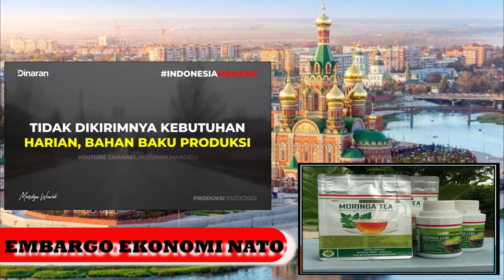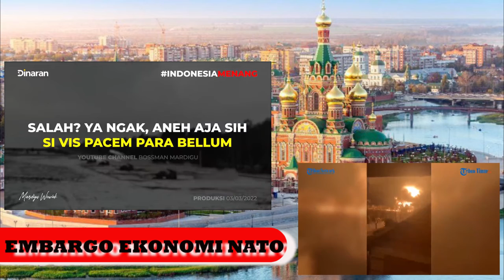GILA BENER !!! PRESIDEN PUTIN PANTANG MENYERAH MESKI DI EMBARGO EKONOMI OLEH NATO || PERANG RUSIA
Perang Rusia-Ukraina adalah perang yang sedang berlangsung terutama yang melibatkan Rusia, Belarusia, dan pasukan pro-Rusia di satu sisi, dan Ukraina di sisi lain. Konflik bersenjata dimulai pada Februari 2014 setelah Euromaidan, berpusat pada status Krimea dan bagian Donbasss, yang diakui secara internasional sebagai bagian dari Ukraina. Konflik tersebut mencakup pencaplokan Krimea oleh Rusia (2014), Perang Donbasss (2014–sekarang), insiden angkatan laut, perang siber, dan ketegangan politik. Setelah penumpukan militer Rusia di dekat perbatasan Ukraina pada tahun 2021. Rusia meluncurkan invasi besar-besaran ke Ukraina pada 24 Februari 2022

Terimakasih kepada Bossman yang sudah mengizinkan untuk membagikan buah karya dan pemikiranya. Kunjungi Channel luar biasa Bosmman

GILA BENER !!! PRESIDEN PUTIN PANTANG MENYERAH MESKI DI EMBARGO EKONOMI OLEH NATO || PERANG RUSIA vs UKRAINA